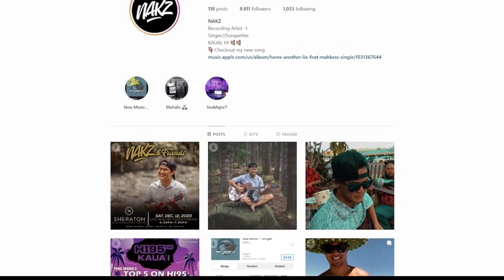Tuesday Tunes - Nakz